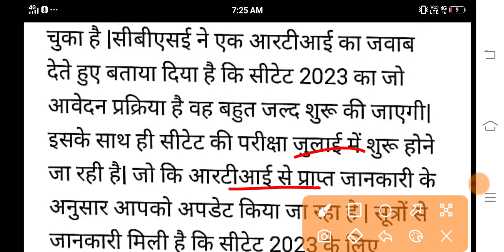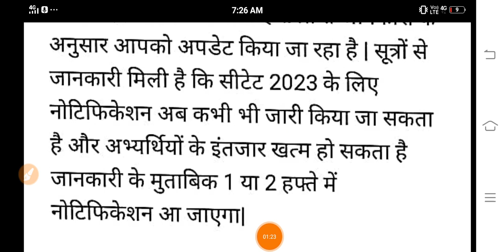सीटेट छात्रों के लिए बड़ी खुशखबरी | CTET 2023 July Notification jari | CTET 2023 kab hoga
ctet 2023,
uptet 2023,
about ctet 2023,
tet result 2023 cut off marks,
ctet 2023 paper analysis,
ctet 2023 last paper,
ctet 2023 last date to apply,
ctet 2023 last exam date,
ctet 2023 previous year question paper,
ctet result 2023 out,
cuet exam 2023 cut off marks,
ctet final cut off 2023